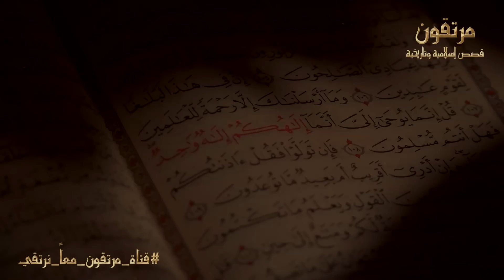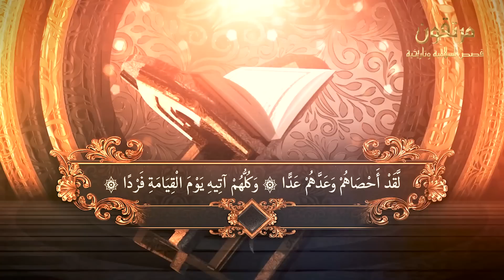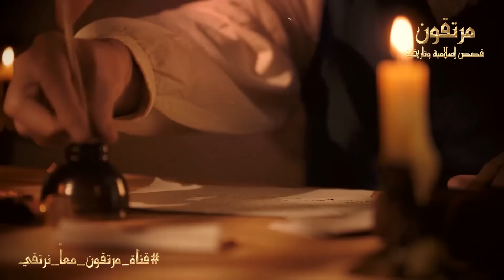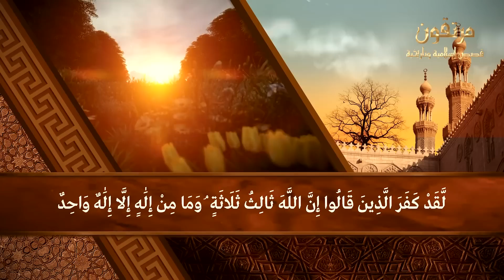اية من القرآن يخاف منها المسحيين والمردة جعلتهم يعجزون امامها ؟ فما هى الاية التى صدمت كل المسحيين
اية من القرآن يخاف منها المسحيين والمردة وجعلتهم يحبون القران ؟ فما هى الاية التى صدمت كل المسحيين
اسلام_المسحيين اية_من_القرآن_صدمت_المسحيين الانجيل القرآن_الكريم مرتقون_معاً_نرتقى#مرتقون_Mortaqoon

◄ احذر! معصية يستهين بها المسلمون اقسم النبىﷺ ان صلاتهم وصيامهم غير مقبوله ويدخلون النار؟ للاسف نفعلها

◄ لماذا أمرنا النبى ﷺ بفتح العين فى السجود وعدم تغميضها ؟ وماذا يحدث للعين أثناء السجود ؟ معجزة كبيرة

◄الصحابى الذى ابتلعت الأرض جثته لحظة موته وأرسل الله الملائكة لتدفنه؟ ولماذا أرسل الله النمل على جثته

◄ لماذا ارسل الله جبريل ليمنع سيدنا آدم من معاشرة حواء؟وماذا فعلت حواء حتى ضربها جبريل؟وكيف جامعها آدم

◄ ماذا حدث ليزيد بعد أن قتـ.ـل الإمام الحسين وقطع رأسه وسبي نسائه ؟ وماذا فعلت معه السيدة زينب؟ ستبكى!
ذاكر نايك | السورة التي صدمت كل المسيحيين وجعلتهم يحبون القرآن الكريم
الآيات التي حطمت المسيحية في 3 دقائق
سؤال واحد يهدم المسيحية
أسئلة جريئة للشيخ عبدالله رشدي: ما موقفك من الدولة المصرية؟ هل أنت أشعري؟ لماذا تهين المسيحيين؟
سالت الاجانب هل المسلمين يؤمنوا ب النبي عيسى عليه السلام؟! | اجابات صادمة!😱
أغرب 3 عبادات ومعتقدات مسيحية لن تصدق أنها تحدث
سورة لو سمعها الجن لاحترق في الحال وخرج من اي جسد ؟ امرنا النبي بقراءتها ؟ اسرع بقولها وسترى المعجزه
المسلمون الجدد | مسيحية تبحث عن أخطاء في القرآن فأسلمت بسبب آية في سورة المائدة
أمريكية مسيحية تعتنق الإسلام بسبب آية في الإنجيل يخفيها المسيحيون عن العالم خوفاً من الفضيحة
ذلك الرجل سئل سؤال فى الكنيسة جعلهم يسلمو جميعا حتى القس .. فما هو ذلك السؤال
السورة التي يخرج عند سماعها الجن و الشياطين والمس و العين وخدام السحر من الجسد و البيت و المحل
الكلمة المحرمة - كل اليهود يخافون من مجرد النطق بها
ملحد سأل مسلما 5 أسئلة صعبة وعندما أجاب عليهم كانت المفاجئة| نهاية الالحاد
هل المسيحي يدخل الجنة ام النار ؟ اجابة رائعة من ذاكر نايك
حكم زواج المسلمة من غير المسلم يثير ضجة في مصر ودار الإفتاء ترد
رداً على المسيحيين - لماذا سيترك المسلمون الإسلام ويتحولون للمسيحية؟
لماذا لم يحفظ الله التوراة والإنجيل وحفظ القرآن؟ - أحمد سبيع
بمولد العذراء.. "دق الصليب" تشفع وحماية
شاهد: المسيحيون الأقباط في مصر يحتفلون بالجمعة العظيمة
ماذا يقول القساوسة عن الإسلام في غرفهم المغلقة؟
أسرار الديانة المسيحية - ما معنى المسيح قام من بين الاموات
شاهد لماذا يعتقد المسيحيين ان النبي عيسى هو الله
الحلال والحرام في المسيحية
إنجيل متى (الكتاب المقدس الصوت باللغة العربية)
أحمد ديدات : يهزم جميع المسيحيين في دقيقتين وينهى المناظره ! الله اكبر
الثالوث المسيحي - لماذا لا يفهمه المسلمون؟ Subtitled
الفرق بين الديانة المسيحية و الاسلام
مسلم يدخل الى كنيسة فشاهد صورة لفتت انتباهه تابع ماذا فعل
اية من الكتاب المقدس اسلم بسببها الكثير من المسيحيين
طقوس مسيحية سرية لأكل الإله وشرب دمه (سر الافخارستيا)
لن تصدق ماذا يحدث داخل الكنائس بين المسيحيين
هل يدخل المسيحيون الجنة ؟
17 ثانية أغضبت المسيحيين مني، ستتفاجأ من قصتها
المسلم الذى دخل الكنيسة وتحدى القسيس والمسحيين فحدثت مفاجأة جعلتهم يبكون ؟ قصة تهتز لها القلوب
مقارنة بين المسيحية و الإسلام (مقارنة الاديان).
رد الشعراوي الرئع حول الشبهة التى قالها القس بطرس
النصارى يقلدون المسلمين ويقرأون الإنجيل بنفس طريقة قراءة القرآن.. فما الذي دفعهم لفعل ذلك؟
ما هو الصيام الاربعيني المسيحي ؟
نقاش مهم عن قتـ.ـل المرتد في المسيحية والاسلام بين الجفري وقسيس قبطي
اتصال من رجل مسيحي بالدكتور محمد العريفي لن تصدق ما قال له علي الهواء مباشرة
نقاش جريء للجفري مع مسيحية عن الجزية والمواطنة والكراهية بين المسلمين والمسيحيين
يهود يسألون الشيخ الشعراوي هل قرآنكم صحيح شاهد عبقرية الرد من الشيخ الشعراوي
شاهد ماذا فعل رؤساء أوروبا وأمريكا عند سماعهم القرآن لأول مرة!! لن تتوقع ردة فعلهم!!
شاهد الفارق العجيب بين قراءة التوراة والانجيل والقرآن ستلاحظ أمراً غريباً جداً! اللهم أجرنا!
الشيخ العريفي يسأل قبطي سؤال يعجز عن إجابته ويتحدى به جميع الأقباط أن يجيبوه
قصة إسلام كل من فى الكنيسة للشيخ كشك - رحمه الله
القسيس يتحدي الشيخ بأسئلة صعبة عن النبي محمد فماذا حدث - اجمل قصص الشيخ كشك
قسيس أراد إحراج الشيخ عمر عبد الكافي : هل محمد حي عند الله ورد مفحم من الشيخ عمر
الشيخ محمد العريفي و القس النصراني و قصة مضحكة و النهاية محزنة
رجل مسلم دخل الكنيسة وهو يحمل مصحف فحدث له شئ صدم الملايين ويثبت ان القران على حق ؟ فماذا حدث له
قسيس يضرب شاب داخل الكنيسه بقلم امام الجميع
قصة أبا اليزيد البسطامي و القسيس -رائعة عبدالحميد كشك
خادم في الكنيسة يترك المسيحية ويحكي قصة إسلامه